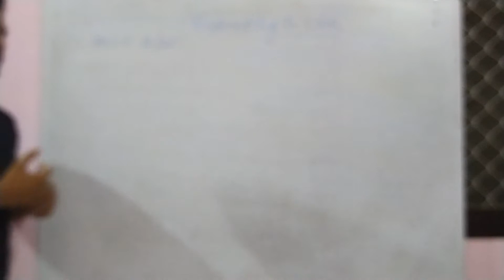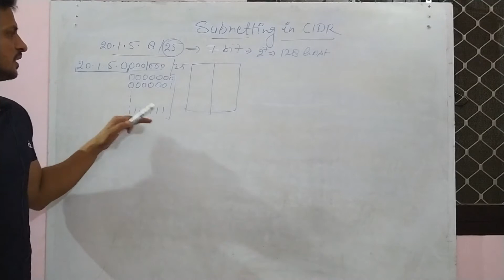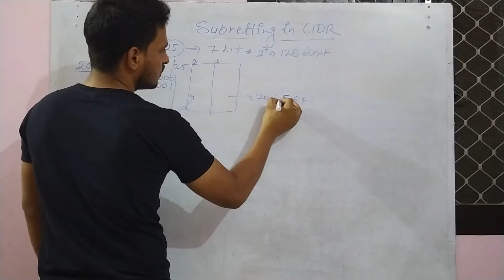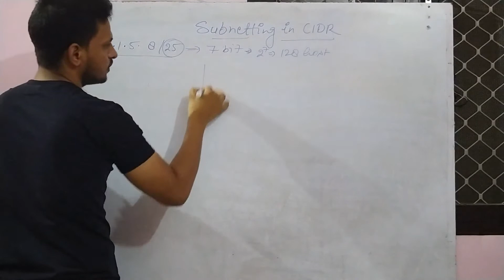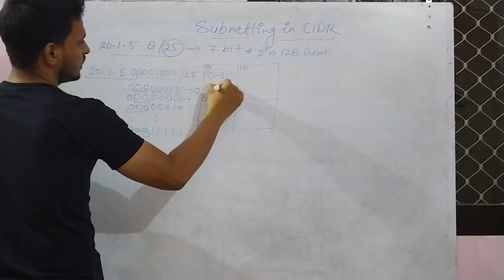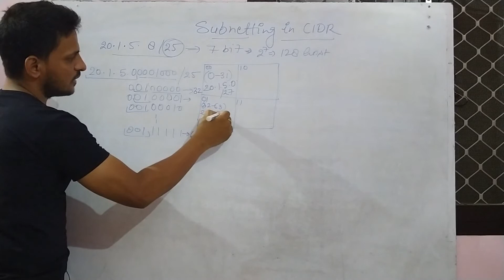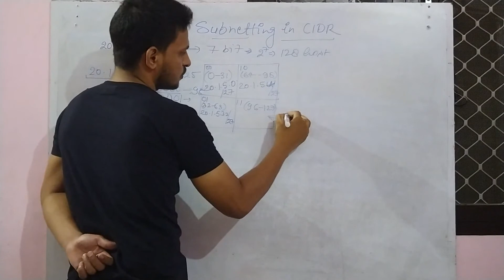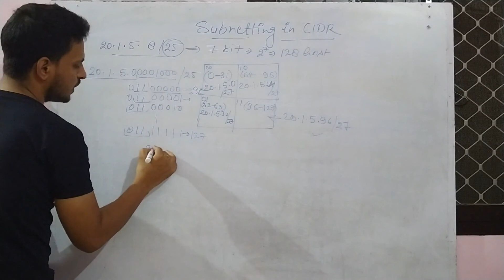CN36 Subnetting in CIDR Computer Network